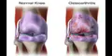Chondroitin Benefits for Osteoarthritis & Joint Pain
Chondroitin Benefits for Osteoarthritis and Joint Pain.

Chondroitin is a standout amongst the most looked for after joint-supporting supplements accessible available today because of how it modifies ligament normally and helps recuperation of tissue after damage or exercise. Regularly accessible in recipes containing comparative and complimentary supplements like glucosamine and MSM, it's brought by many individuals with joint torment, osteoarthritis, and different indications of "wear and tear" because of maturing.

These substances are regularly utilized together in light of the fact that they have comparative systems of bringing down irritation and treating torment — in addition to they're viewed as exceptionally sheltered and posture little hazard for reactions. In spite of the fact that only one out of every odd examination has demonstrated that chondroitin is fit for helping everybody who encounters joint torment, many investigations do indicate bolster for its viability and furthermore wellbeing.

It's an imperative basic segment of ligament and one of the key substances that enables joints to withstand weight. The Natural Medicines Comprehensive Database has ordered chondroitin as "perhaps successful" for osteoarthritis (and glucosamine as "likely powerful"), and numerous different experts remain behind its utilization for battling joint agony normally set up of remedies. (1, 2)

What Is Chondroitin?.

Chondroitin is a characteristic substance found in the human body and a noteworthy segment of ligament, which helps construct connective tissue all through the body, including those that frame joints and the gastrointestinal (GI) tract. Since it works by holding water, it helps add oil and adaptability to tissue and joints.

At the point when found in supplement frame, it can either be gotten normally from the ligament of creatures (counting bovines, pigs or sharks) or man-made. Drinking bone soup is presumably the best approach to get both glucosamine and chondroitin at home.

The type of chondroitin made in research center settings is called chondroitin sulfate, which is a mix of chondroitin and mineral salts that assistance enhance its assimilation. (3) Supplements containing chondroitin can pass by a wide range of names relying upon the item's particular recipe: chondroitin glucosamine, glucosamine sulfate and chondroitin sulfate are altogether names you may experience, for instance. While the phrasing may appear to be confounding, the different structures accessible can for the most part all be utilized as a part of same way.

Chondroitin Benefits and Uses:.

1. Helps Treat Osteoarthritis Joint Pain:

Appraisals demonstrate that more than 27 million grown-ups in the U.S. live with osteoarthritis, which is the most well-known sort of joint inflammation and degenerative joint ailment that is portrayed by the breakdown of ligament and expanded joint torment. Chondroitin sulfate is regularly used to treat torments related with osteoarthritis, particularly frames that influence exceptionally powerless body parts like the knees and hands.

Generally speaking, ponders have demonstrated that utilization of chondroitin tends to cause unassuming upgrades in joint agony through the span of a while, albeit a few people encounter considerably more advantages and all the more rapidly — particularly when consolidating a few supplements together and rolling out different improvements like eating a joint inflammation eating routine to treat side effects. As indicated by the Arthritis Foundation, all things considered examination members more often than not involvement around a 10 percent change in difficult manifestations when utilizing chondroitin contrasted with fake treatment. The best outcomes are generally accomplished in the wake of utilizing an item containing it for three months or more. (4)